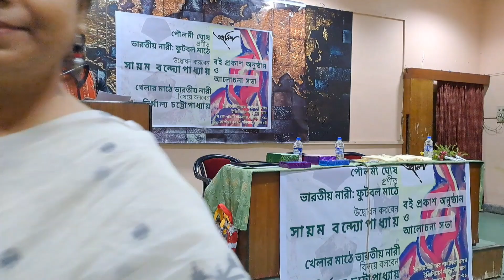অহর্নিশের বই ভারতীয় নারী ফুটবল মাঠে এর মোড়ক উন্মোচন অনুষ্ঠান। উপস্থিত ছিলেন সায়ম বন্দ্যোপাধ্যায়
history and socio-cultural evolution of Indian womensoccer